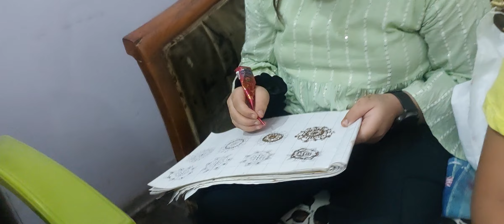बच्चों में art/ craft के माध्यम से personality का विकास कराती Meenal Agrawal